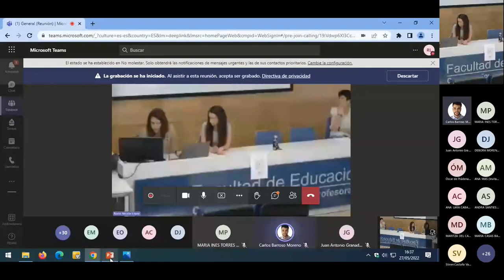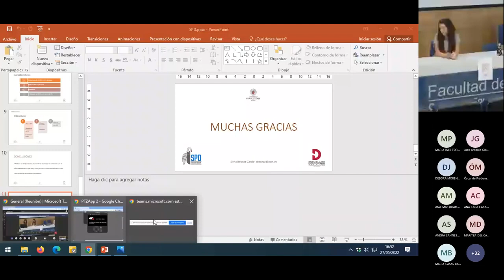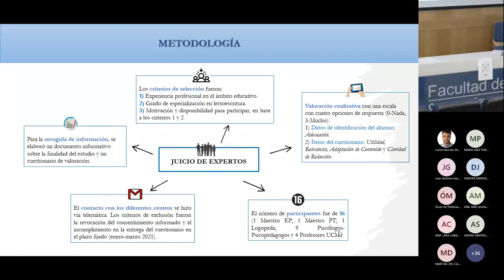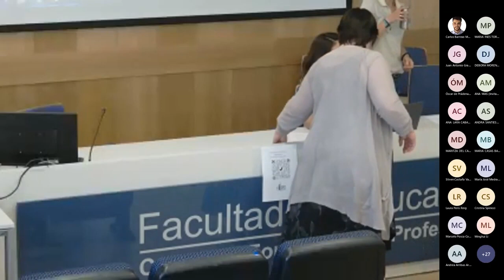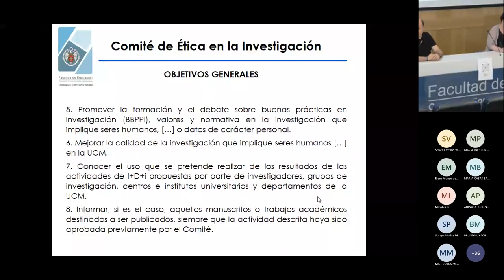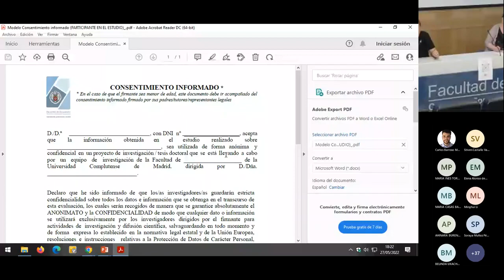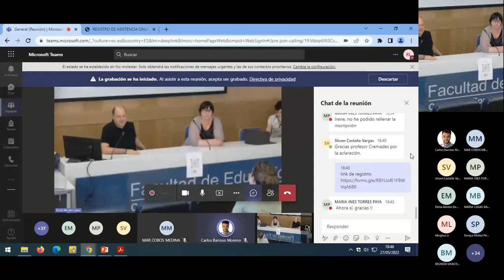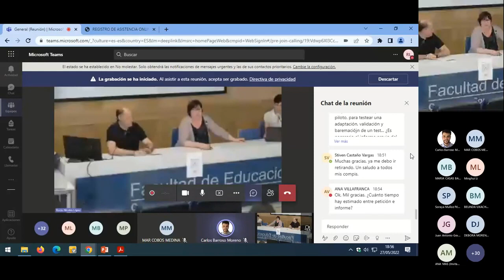Seminario Permanente de Doctorado en Educación - 27 mayo 2022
PONENCIAS:
Diseño de un programa formativo basado en el
conocimiento y contacto de calidad como medio para
mejorar las actitudes hacia la discapacidad intelectual.
Silvia Beunza García.

Cuestionario para detectar el Trastorno Específico del Aprendizaje
de la Lecto-Escritura en Educación Primaria (CLEEP).
Débora Moreno Jusdado

TALLER:
COMITÉ DE ÉTICA. Proceso de elaboración de las memorias
justificativas y validez de los informes emitidos por el comité.
Roberto Cremades Andreu